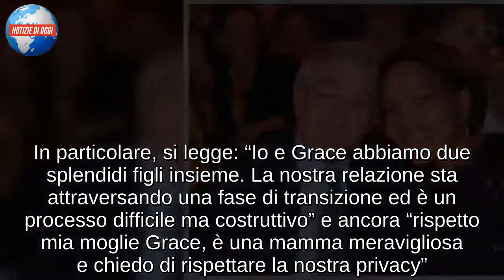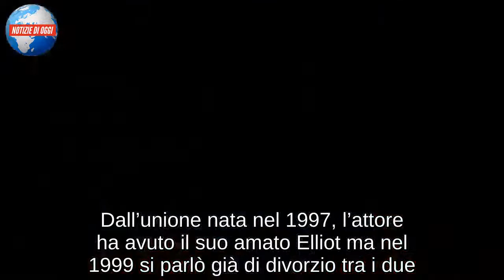Robert de Niro e Grace Hightower si sono lasciati/ “La nostra relazione è in una fase di transizione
Robert De Niro e la moglie Grace Hightower e a spazzare via ogni dubbio è proprio il diretto interessato. A quanto pare la salvaguardia della privacy è sempre più importante di ogni cosa anche a costo di lavare i propri panni sporchi fuori dalle mura domestiche ed è questo che ha spinto il grande attore hollywoodiano a prendere la parola con tanto di comunicato stampa in cui si chiarisce la situazione attuale tra i due. Robert De Niro tramite comunicato stampa ufficiale chiede il rispetto della privacy sia per lui che per la donna che gli ha regalato due figli ce ama e rispetta ma conferma anche la rottura e la fine del suo matrimonio e le difficoltà che tutto questo comporta. In particolare, si legge: “Io e Grace abbiamo due splendidi figli insieme. La nostra relazione sta attraversando una fase di transizione ed è un processo difficile ma costruttivo” e ancora “rispetto mia moglie Grace, è una mamma meravigliosa e chiedo di rispettare la nostra privacy”.

UNA VITA PRIVATA MOVIMENTATA
Robert De Niro non è al suo primo divorzio visto che ha già sei figli con tre donne diverse e proprio nel 1988 lasciò la prima moglie, Diahnne Abbott. Solo dopo un’altra relazione importante, quella con Toukie Smith con la quale ha avuto due gemelli da madre surrogata, De Niro ha conosciuto e sposato l’attuale moglie, Grace Hightower. Dall’unione nata nel 1997, l’attore ha avuto il suo amato Elliot ma nel 1999 si parlò già di divorzio tra i due. All’epoca nessuno ha mai confermato queste voci ma nel 2004, in barba ai pettegolezzi (e forse dopo la crisi) i due hanno rinnovato i loro voti e li hanno rispetto almeno fino a questo momento. Questa volta la crisi è stata ufficializzata ma mai dire mai con De Niro che tra mogli e madre surrogate è il Dio delle famiglie allargate e delle seconde possibilità.